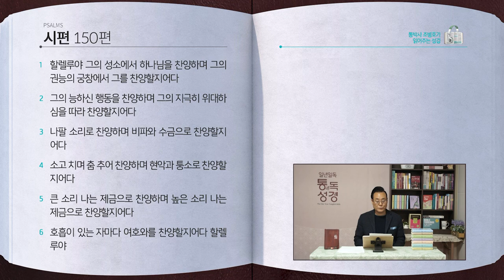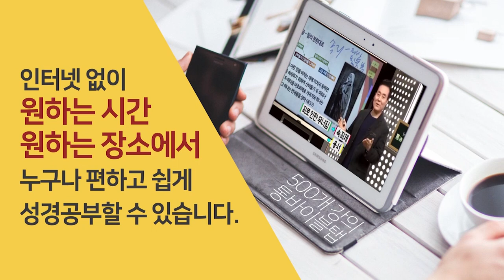[158일] 시143~150편 | 통박사 조병호와 함께 읽는 성경통독